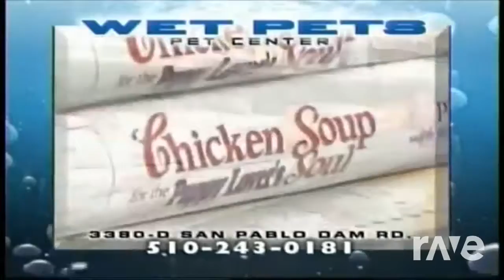Time Pets - Wetpets & Hans Zimmer - Topic | RaveDJ